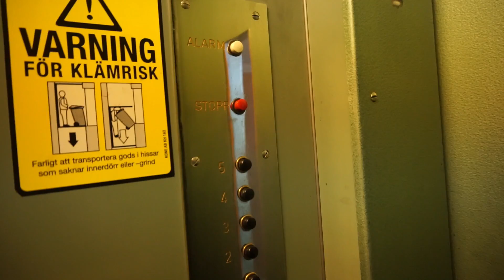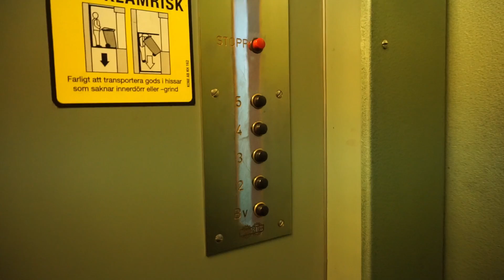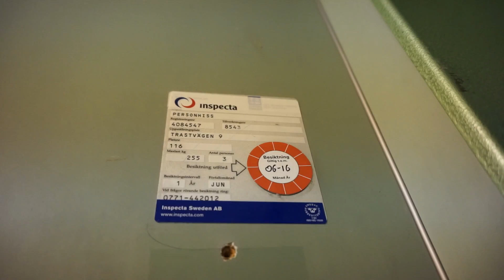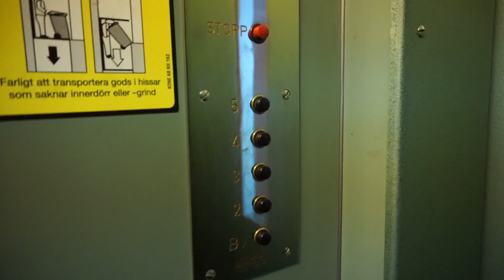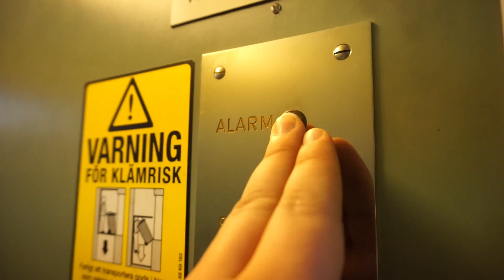AMAZING original 1959 KONE single-speed traction elevator @ Trastvägen 9, Lund, Sweden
Chronology
00:45 • 1x full ride
01:35 • Skip floor & stop tests
04:05 • Alarm test

Information
 • Location: Trastvägen 9, Lund, Sweden
 • Manufacturer: KONE
 • Year: 1959
 • Serial: 8543
 • Type: Single-speed traction, relay controller without memory
 • Capacity: 3 persons or 255 kg
 • Stops: 5